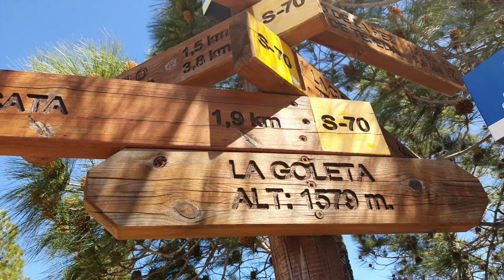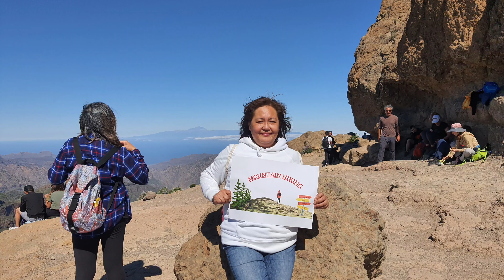OFW STORIES: SIDE TRIP TO ROQUE NUBLO GRAN CANARIA SPAIN APRIL 2022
I am your OFW buddy mommy G.Our video is all about ROQUE NUBLO GRAN CANARIA SPAIN  one of the places you should visit when coming to GRAN CANARIA SPAIN. The 3rd highest when it comes to altitude.I recommend this place for a visit the only thing is you have to bring your own car in going to the place because it is not accessible to public transportation.